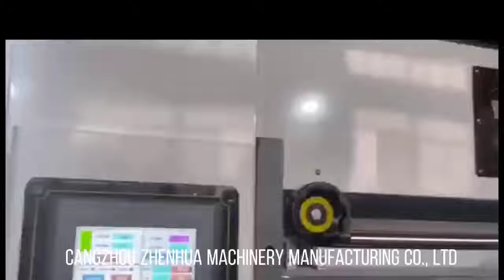1 FEEDS Alibaba Pizza Box Printing Machine 4 color Zhenhua Machinery 2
Zhenhua SYKM High Speed Pizza Box Machine 4 5 color Printer Die cutter
Manufacture: Cangzhou ZHENHUA Packing Machinery Manufacturing Co., Ltd